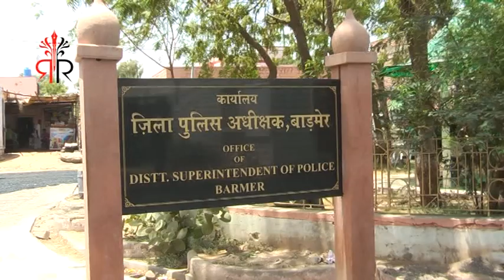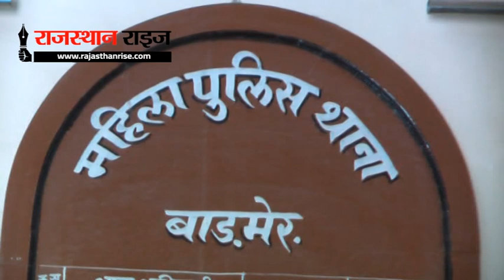प्रोफ़ेसर ने नॉट्स देने के बहाने बुलाया फिर किया बलात्कार, पीड़िता ने एसपी से लगाईं गुहार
बाड़मेर
सीमावर्ती बाड़मेर जिले के शिवकर निवासी पिता ने मामला दर्ज करवाया कि उसकी बेटी के साथ पीजी कॉलेज के एक व्याख्याता ने नौकरी का झांसा देकर दुष्कर्म करने का मामला सामने आया। मामले में महिला की शिकायत के बाद पिता ने महिला थाने में यौन शोषण का मामला दर्ज करवाया है। मामले पिछले कई दिनों से चर्चा में था, लेकिन पुलिस थाने में 24 अप्रैल को दर्ज हुआ है।
पीड़िता ने सोमवार को पुलिस अधीक्षक को ज्ञापन देकर आरोपित पीजी कॉलेज के व्याख्याता कानराज पूनिया को गिरफ्तार करने करने की मांग की और पुलिस पर कार्यवाही नहीं करने का आरोप लगाया। आरोप लगाया की  राजनितिक दबाव के पुलिस कार्यवाही नहीं कर रही है।  और कानराज पूनिया राजीनामा करवाने  दबाव डाल के साथ जान से मारने की धमकी दे रहा है।  आरोपित कानराज को जल्द गिरफ्तार कर न्याय दिलाने की एसपी से गुहार लगाई।